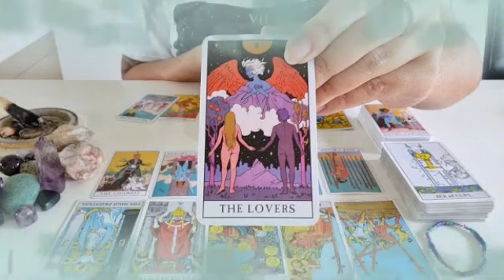برج الدلو ♒ من 25 إلى 5 مارس 2024 💥 هتنجح في خطة🙏احذر حية بتلف عليك🐍اخيرا تتخلص من السحر يا دلو🤲